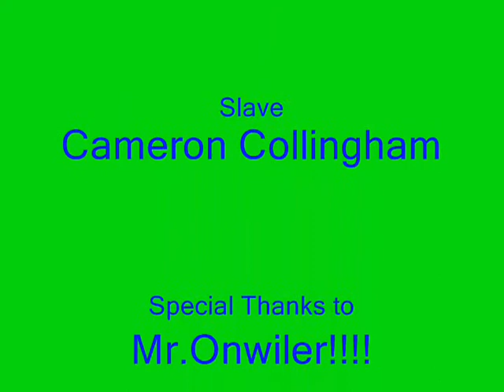Wyatt, Cameron, Emily, Tylor